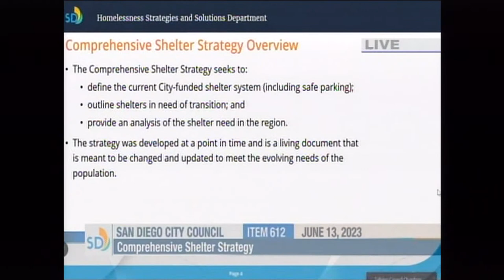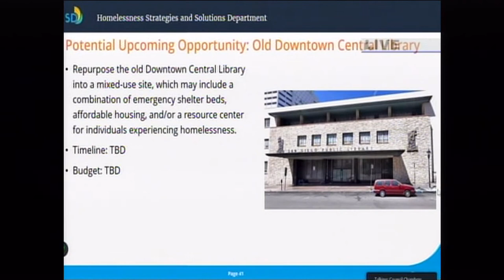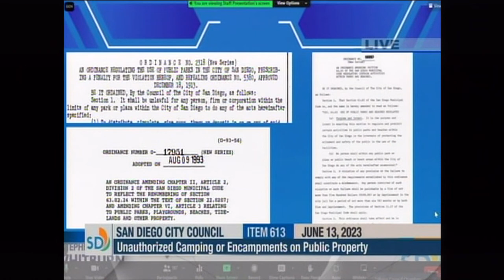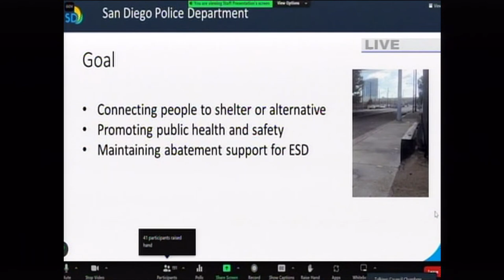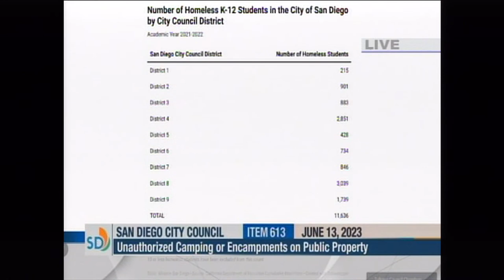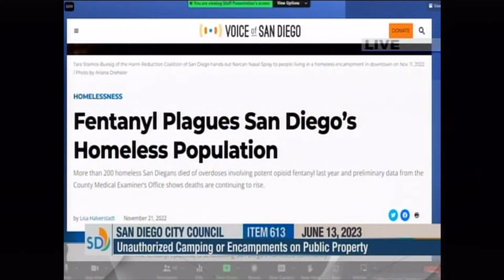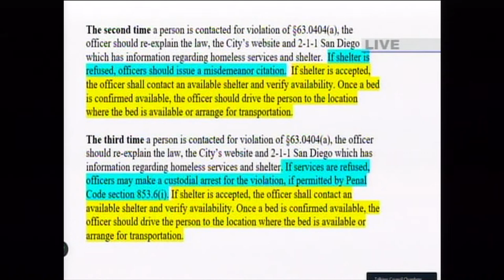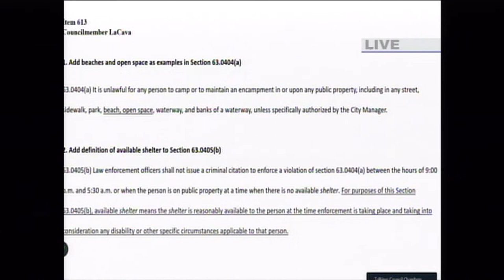San Diego City Council to vote on Homeless Camping Ban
The San Diego City Council will consider a controversial proposed "Unsafe Camping Ordinance" Tuesday intended to address the city's homelessness crisis.

Mayor Todd Gloria has pushed hard for the ordinance -- written by City Councilman Stephen Whitburn -- in recent weeks, urging citizens to sign a petition and speaking on the issue at news conferences.

It would prohibit tent encampments in all public spaces throughout the city if shelter beds are available and would ban tent encampments at all times in certain sensitive areas -- parks, canyons and near schools, transit stations and homeless shelters -- regardless of shelter capacity.

Visit KUSI.com for more information and San Diego News.